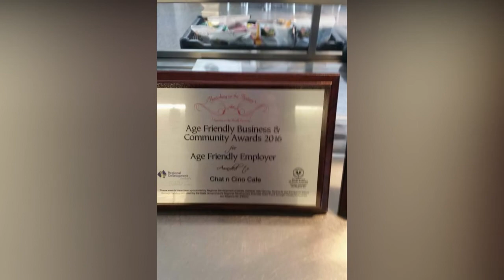Chat and Cino, Victor Harbor, South Australia Best Restaurants in Victor Harbor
Coffee, Cake & Light Lunches
Cafe within City of Victor Harbor Civic Centre
Next to City Library